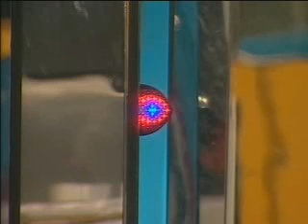Celebrity Big Brother 2006-day 18 part 5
accusations fly